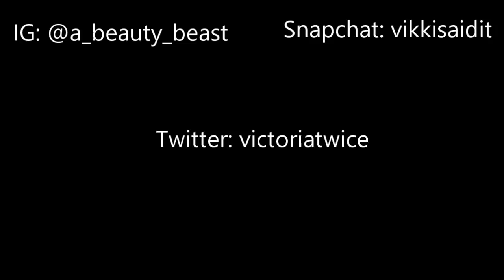Victoria Victoria Reacts to Dre_Og Reacts | Gemini Twins Style Haul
Hello Angels😇

(1st I apologize for the sound quality, it was no way to fix it)

But I still hope you all enjoy this live reaction of me reacting to “Dreogreacts” reaction video of my Gemini Style Haul. Let me know what you guys think. How’d you feel about the reactions😂?

🌹Wanna speak to me directly? I invite you to join Victoria’s Angels!! Just click the link and click accept and you’ll have direct access to me! and you can also interact with other Victoria’s Angels! I’m looking for a club president! Please let me know if you think you have what it takes to create and direct open discussions!🌹

And don’t forget to check out the HILARIOUS Dre right here ladies: Dre_OG Reacts he’s a cutie too!